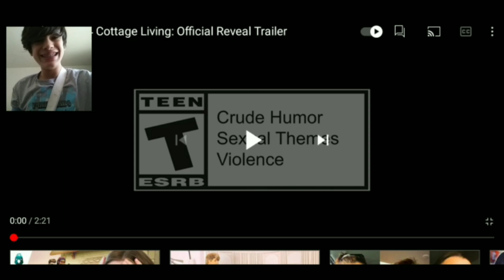REACTING TO THE SIMS 4 COTTAGE LIVING TRAILER!!!!